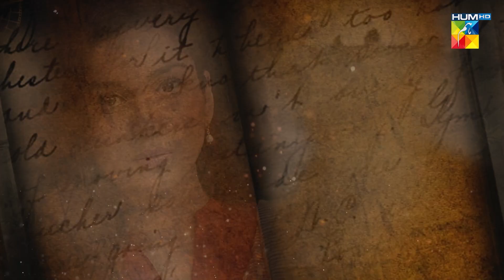Recap - Dil Pe Zakham Khaye Hain - Ep 62 [ Tuba Anwar & Shahzad Noor ] - 7th September 2023 - HUM TV